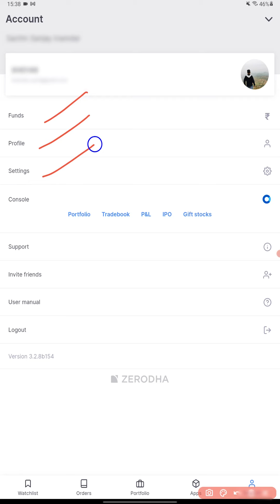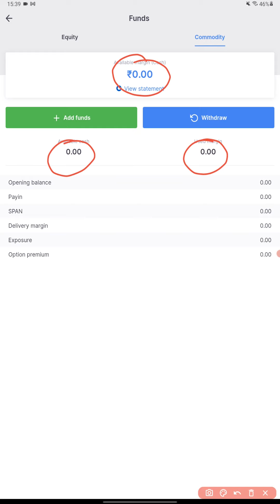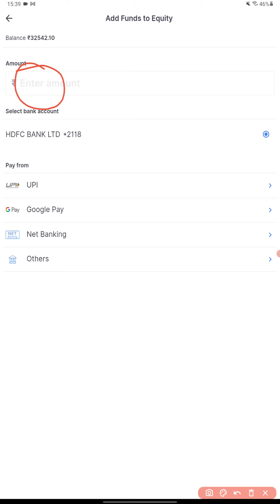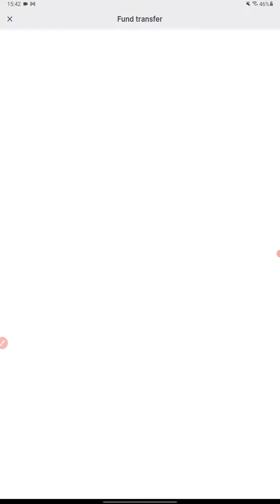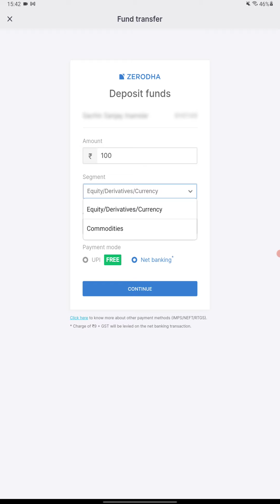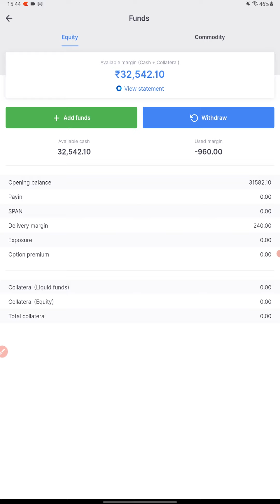How To Add Money In Zerodha Kite? | Zerodha Me Paise Kaise Add Kare?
Zerodha me fund kaise dale? You can practically do nothing if you don't have any funds in your Zerodha in the beginning. You need to add money before you start investing or trading on the share market through Zerodha Kite. Hence, in this video, we will show you how you can add money to Zerodha kite using Net banking.

Similar video for Upstox is available on our Sahi Trade channel, you can watch that from the following